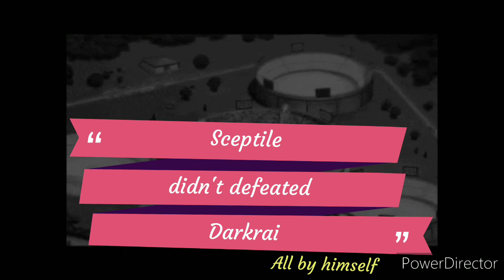Sceptile didn't defeated Darkrai all by himself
Sceptile didn't defeated Darkrai all by himself. If you liked this video checkout the channel for more fun stuff